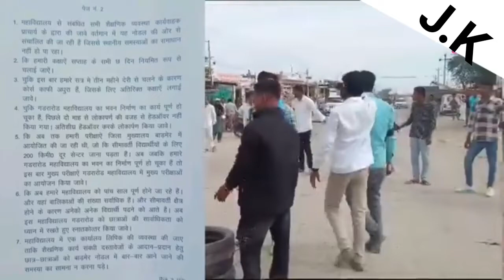छात्र और छात्राओं ने की भूख हड़ताल राजकीय महाविद्यालय गडराnature